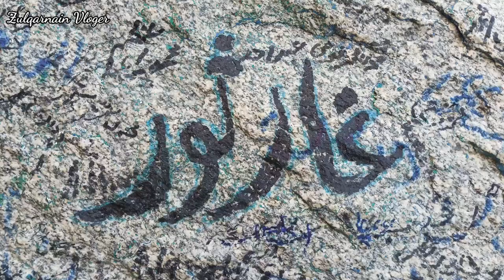Climbing to Ghar E Soor Complete Ziyarah & Story | Ghar E saur Makkah Saudi Arabia | Zulqarnain